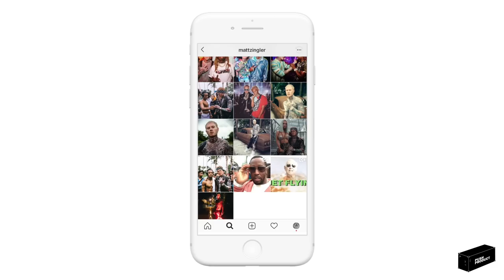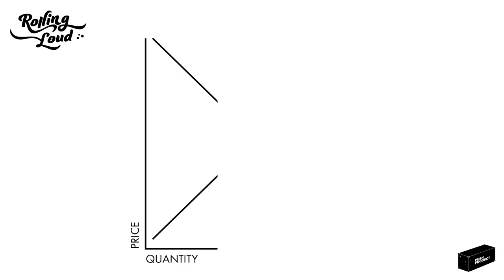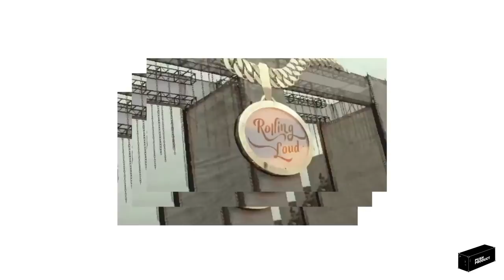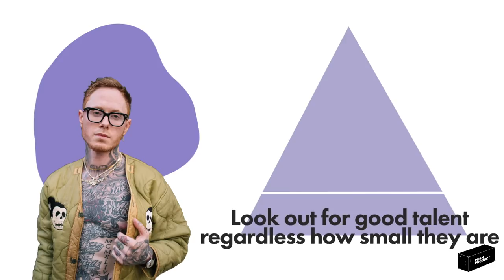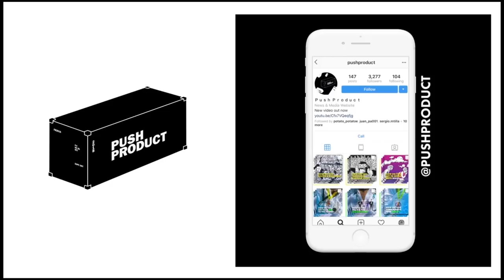How MATT ZINGLER Became MATT ZINGLER (The Real Story) 2019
_IN PROCESS
EP. 6 | MATT ZINGLER

You know what they say– success doesn’t happen overnight. But for Matt Zingler and Rolling Loud, success happens AT night.

In this episode, we're covering the co-founder of Rolling Loud, Matt Zingler. He's a a pillar in the Miami nightlife scene, and a pioneer of the new generation of rappers.

Before he was an industry tastemaker, Matt Zingler was a party animal. Him and his childhood friend Tariq Cherif would organize and promote parties throughout high school and college, and eventually turn their recreations into a business.

As they became more familiar with event organization, they went though numerous bouts of trial and error. They blew their combined life savings of $30,000 to book Rick Ross for an afterparty. Though Matt and Tariq may have lost money and time when learning the ins and outs of the game, they always continued to gain experience. After reorganizing their business model to promote local Florida rappers, the two had begun to gain serious traction in the independent hip hop scene.

Poised to take another big leap, the Matt Zingler had partnered with investors in order to launch Rolling Loud in 2015. The intention was to capitalize on the growing popularity of the Soundcloud hip hop scene, and Matt had all the connections he needed through all the work done in years prior.

Rolling Loud was an immediate success for the crowd and the performers, and solidified itself as the premier hip hop music festival. In an unprecedented move, Matt Zingler and Tariq Cherif took began to franchise their brand out, and Rolling Loud found new homes in Los Angeles, San Francisco, New York, and Tokyo. Because Matt dedicated serious time to support up and coming hip hop acts, Rolling Loud grew exponentially as the new sound began to take over.

Matt Zingler's key strategy has always been to keep the party going. That means understanding what gets a crowd excited, and embracing the small local market. Connecting with guests and supporting the talent takes dedication and perseverance, and Rolling Loud's success is all the proof you need.

When you focus on bringing the best music the the right crowds, there's no telling how big the party can get.

That's what it means to Push Product.